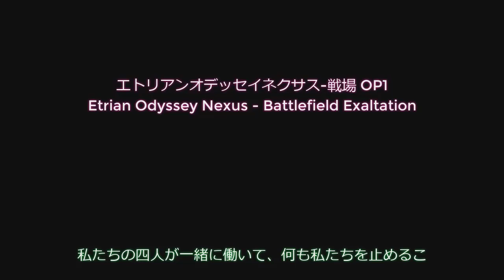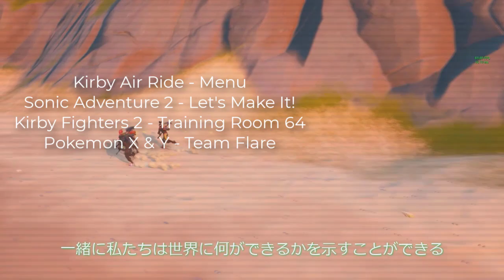Fortnite Forces - Team Rocket's Air Balloon [Episode 185]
A YouTube series where Meta and Co. take on the rest of the competition in Fortnite's Chapter 3 Battle Royale!

FEATURING:

Moopher
Bandee
Evo

♕ MaskedMetaKnight4 Zone ♕